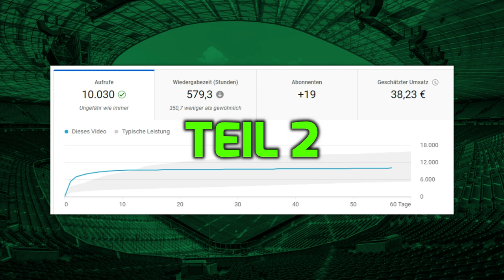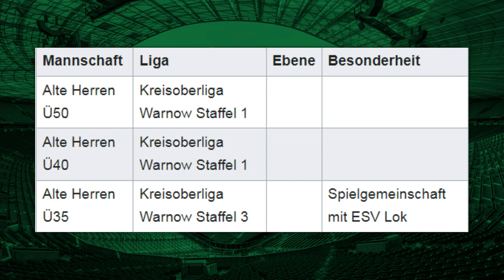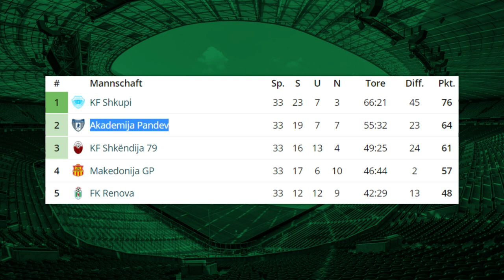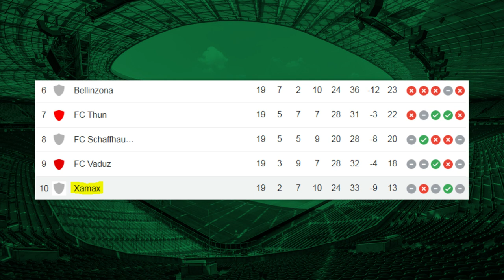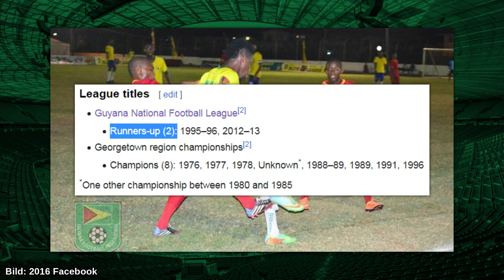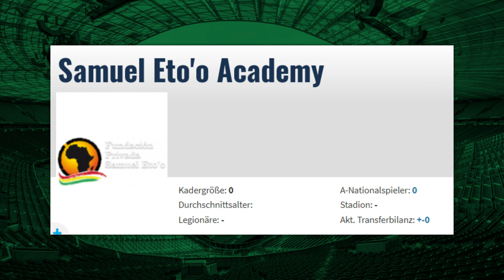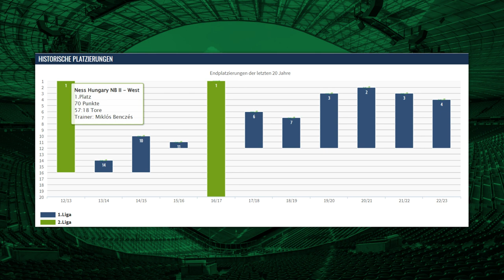5 Fußballvereine die nach einem Fußballspieler benannt sind!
In diesem Video zeige ich euch, welche Fußballvereine nach Fußballspielern benannt sind!